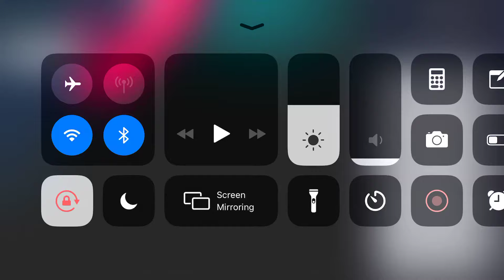Asphalt 9 Daily Car Loot Rome 4